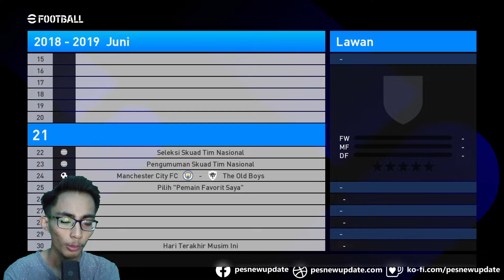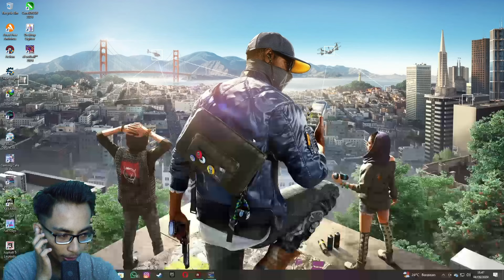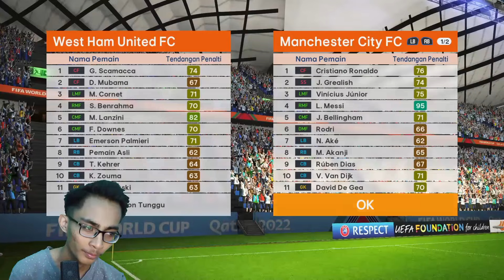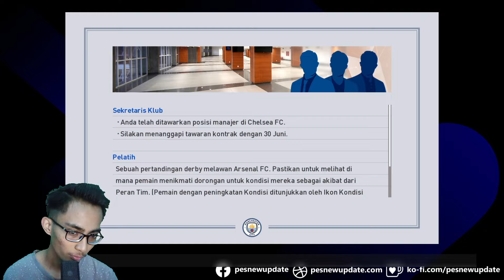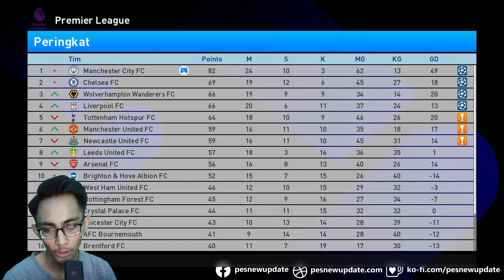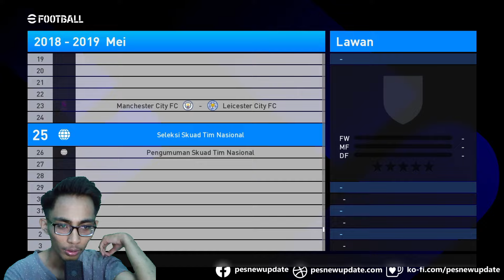Tersingkirnya City Di UEFA Europa League!!! /Pes 2017 {T99 Patch 2024} - Indonesia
Okey guys balik lagi sama gw.
{GASKEUN}
Jangan Ragu Untuk Dukung Gw Disini ⏬